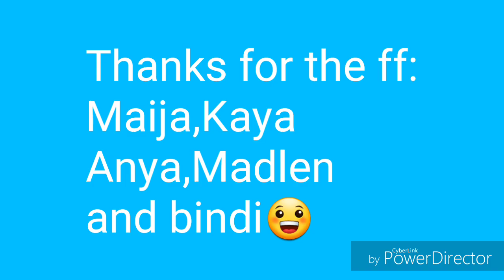Norway travel family bonding 2018